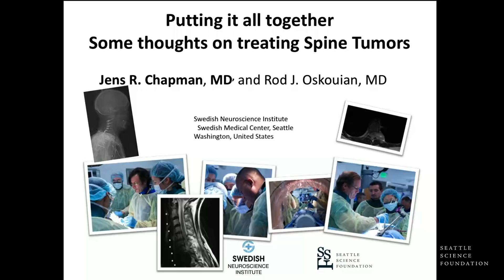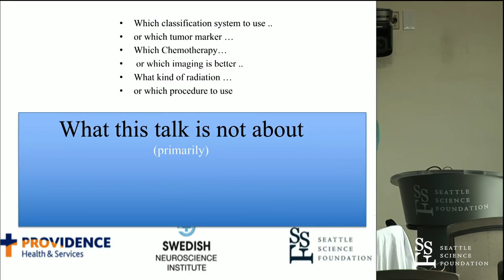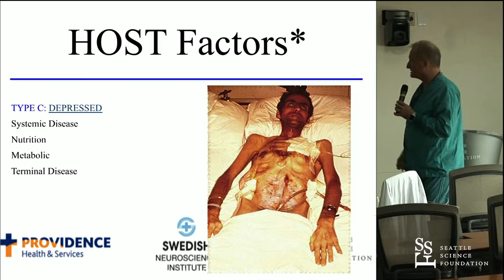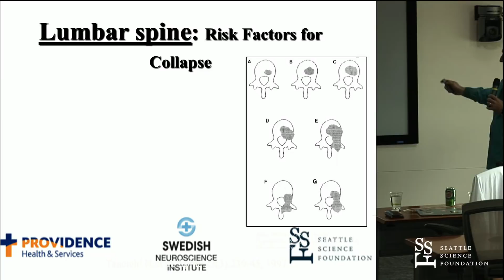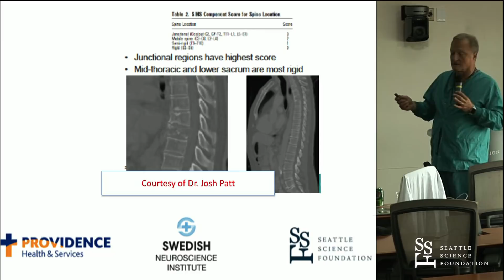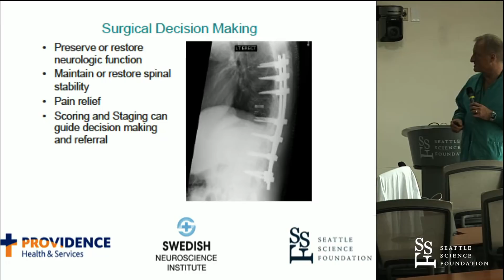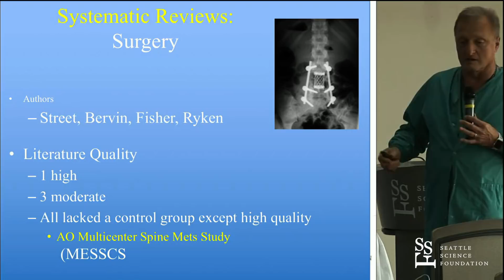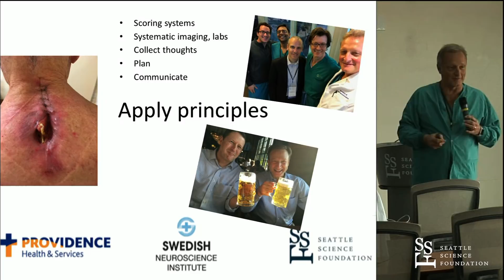Putting it all together: some thoughts on treating Spine Tumors - Jens R. Chapman, MD